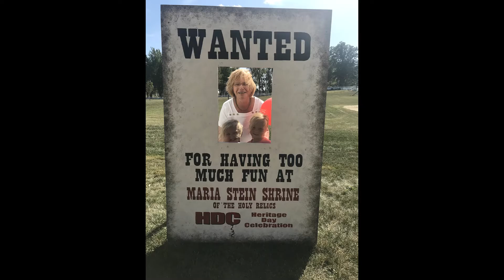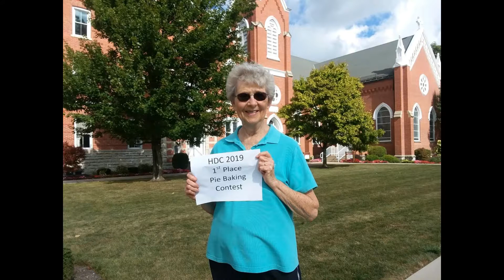Highlights from the 2019 Heritage Day Celebration!